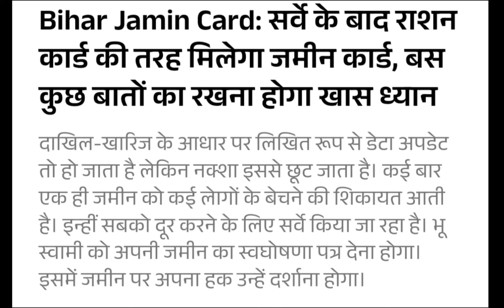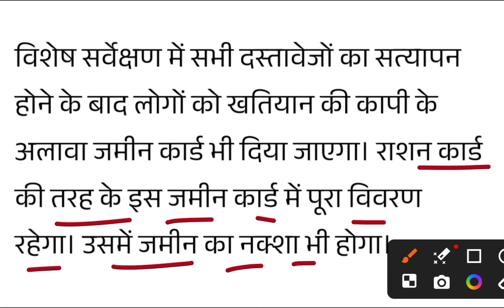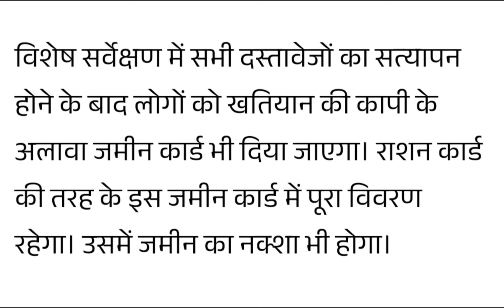Bihar survey Land card | जमीन कार्ड कैसे बनाएं | bhumi sarve 2024 |bhumi jameen card kaise Banega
Bihar survey Land card | जमीन कार्ड कैसे बनाएं | jameen card | jameen card kaise banvaen
land card kya hota hai
land card kaise banta hai
land card mein kya jankari hoti hai
land card kaise Banega
jameen card kaise Banega
jameen card kab Banna shuru hoga
jameen card kaise banvae
jameen card 2024
Bihar sarve land card
Bihar sarve Bhumi card
Bihar sarve jameen card
Bihar sarve jameen card 2024
बिहार में जमीन का कब सर्वे शुरू होगा,kab se Land survey start in bihar,किन जिलों में भूमि सर्वे होगा
Bihar Bhumi sarve mobile tracking app

बिहार के कई जिलों में भूमि का सर्वे शुरू हो रहा है
Bihar mein Zameen ka survey kab Shuru hoga
Bihar mein Buxar Jila ka jameen sarve kab hoga
Bihar mein Bhojpur Jila ka jameen sarve kab Shuru hoga
Bihar mein Zameen ka survey kab hoga
Bihar mein Jameen ka sarve kab kab Hota Hai
Bihar mein Bhumi ka sarve kab hoga
Land Record survey in Bihar
land survey in Bihar
land survey in Buxar Bihar
Bhumi jankari
Bhumi Jankari in Bihar
Bihar mein Bhumi ka sarve kab suru hoga
Bihar mein Jameen Kaise Naam Par hoga
Bihar land sarve 2024
yaar Bhumi sarve 2024